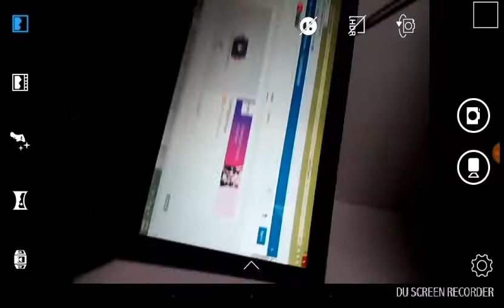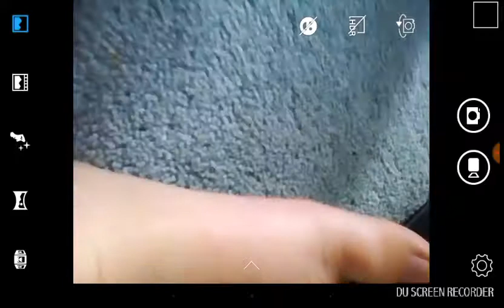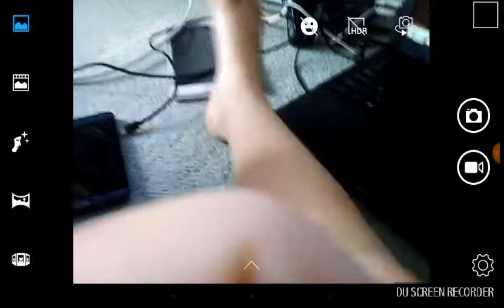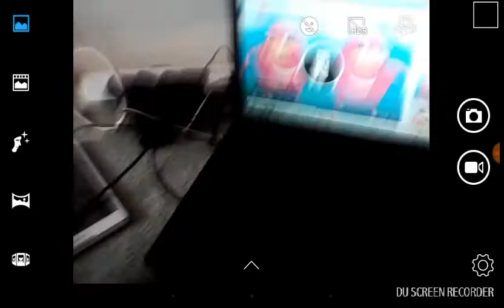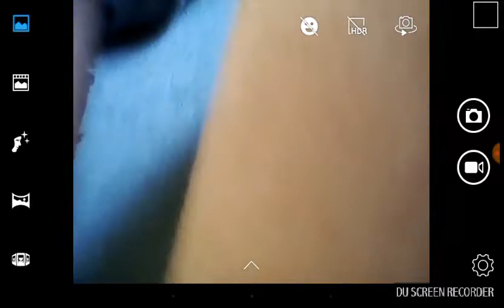My first Vogue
Why is everything copyrighted